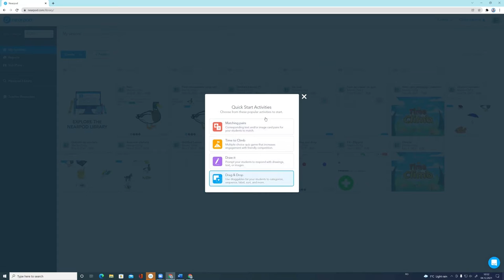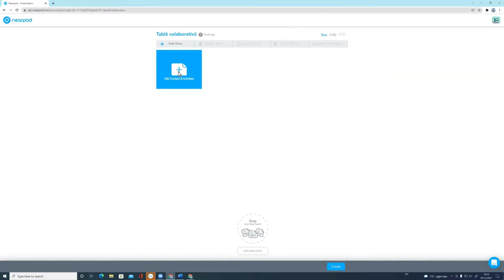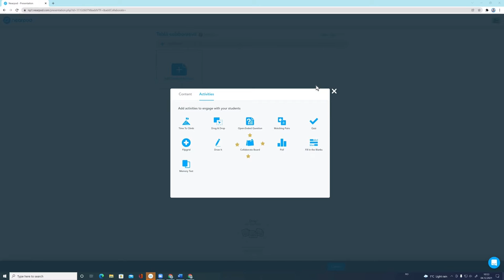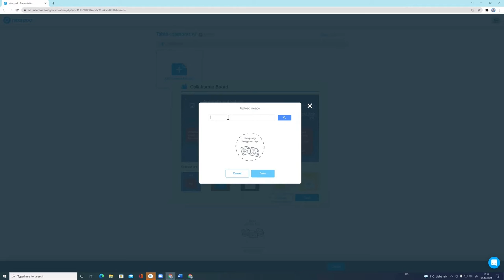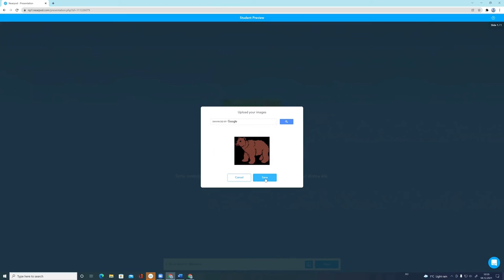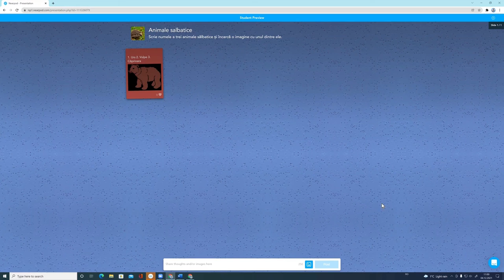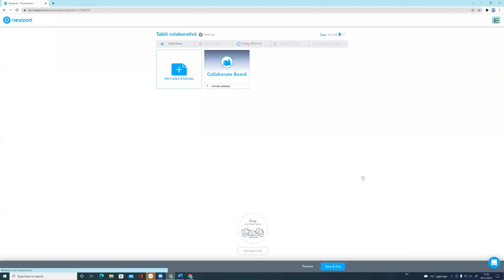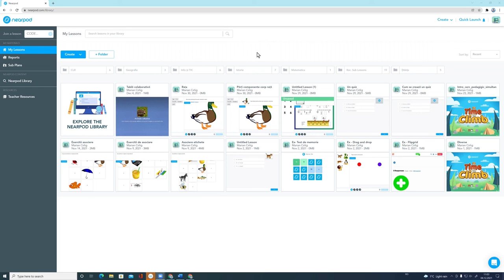Nearpod. Crearea unei table colaborative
Tutorial despre folosirea platformei Nearpod. Partea a VII-a din tutorial are ca scop prezentarea modului de realizare a unei resurse de tip ”tablă colaborativă”.
Sunt prezentate etapele de accces la acest tip de resursă, interfața resursei precum, o demonstrație a  modului de realizare a unei table colaborative pe o temă dată și o previzualizare din perspectiva elevului.